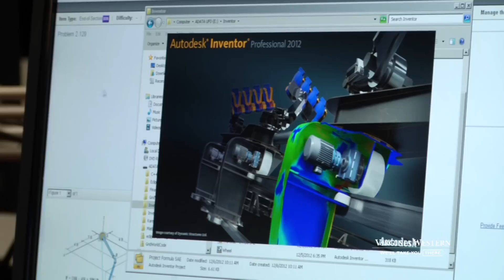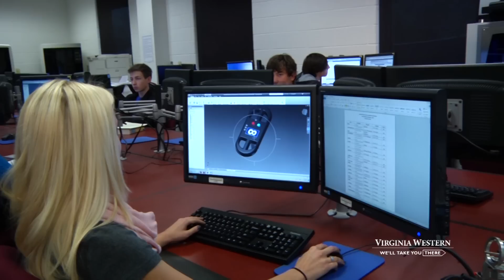VWCC Regional Academy for Advanced Technology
Why students join the Academy.
Music supplied by Freestockmusic.com
Additional graphics by Stockphotosforfree.com